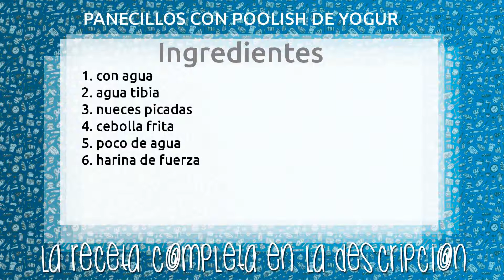PANECILLOS CON POOLISH DE YOGUR